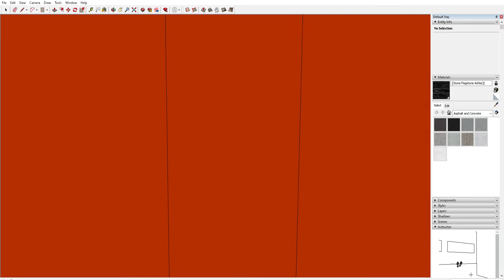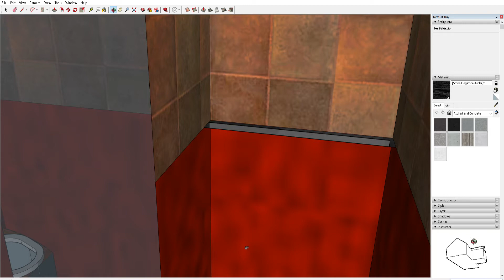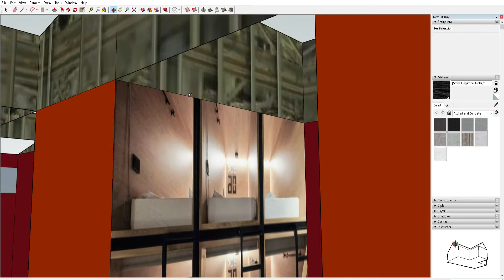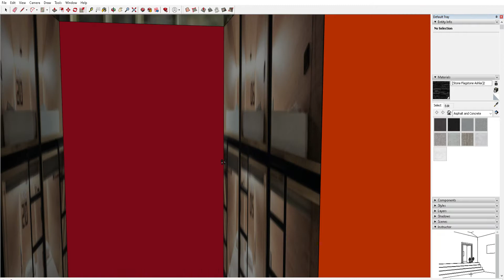Passenger drone concept (Top floor)(School project)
This is the top level of a passenger drone concept I created in Sketchup for a school project. In this video i am taking you through the layout of the top floor and how it would look from a passenger perspective. Links below of the software used and to the uploaded model them self.